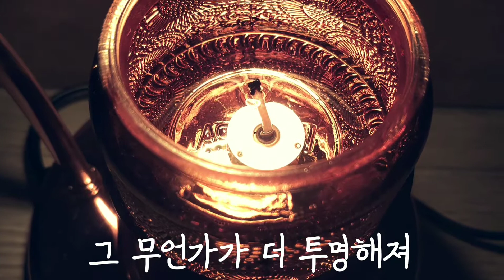도전/挑戰| 대만 아내가 한글로 만든 시, 그 완성품은!?/台灣人妻用韓文寫詩, 成品如何?| 안녕 2019, 어서와 2020/再見2019, 哈囉2020